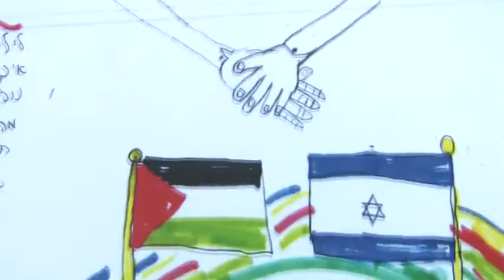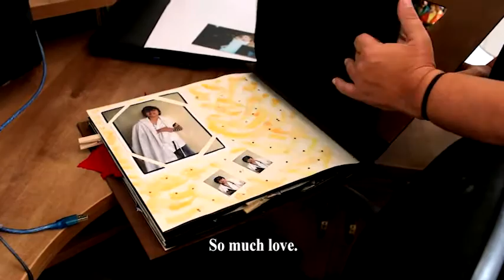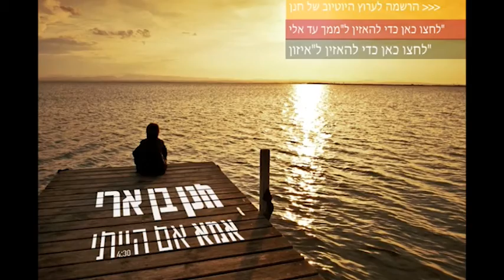Gila Yefet with OneFamily Fund members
Gila Yefet interviews members of OneFamily Fund, which provides direct financial, legal and emotional assistance to victims of terrorism in Israel.